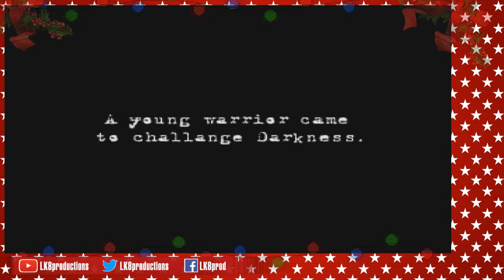LK8christmas Day 9 - Shadow Tower parte 1 por LK8prod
Si te gusta el canal y quieres estar mas involucrado en el, apoyame

Listo estan habilitadas las contribuciones al canal.

para que seran ocupadas estas contribuciones?

Facil, mejorar la calidad y cantidad de videos.

PD: Obviamente no dejare de hacer videos, las contribuciones son para la gente que quiera ayudar a acelerar estas mejoras en el canal.